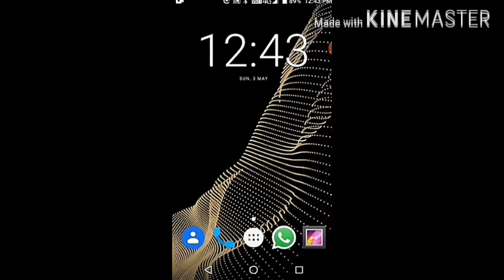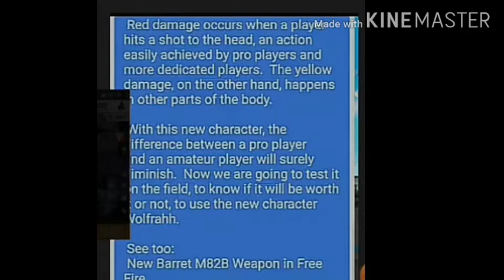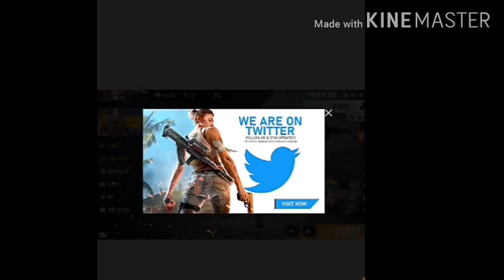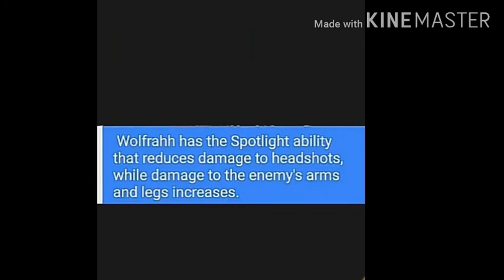😮😮Brief explanation about coming exclusive events in Free fire🤔🤔